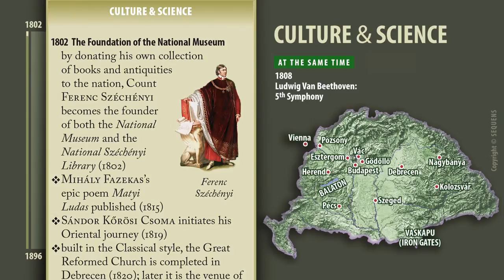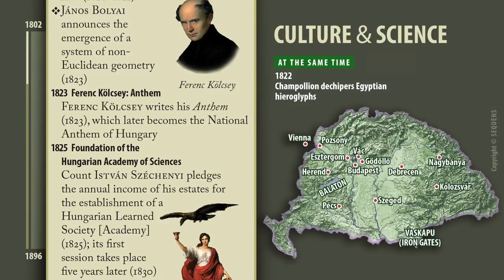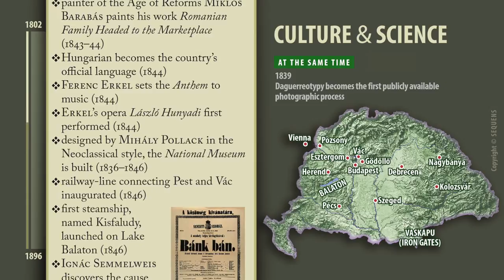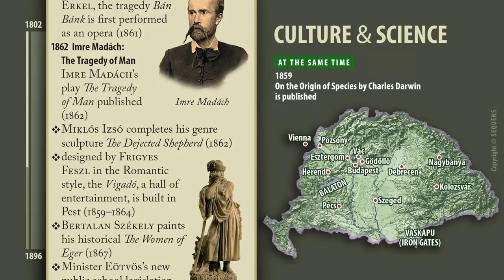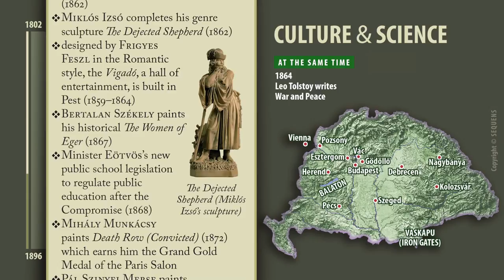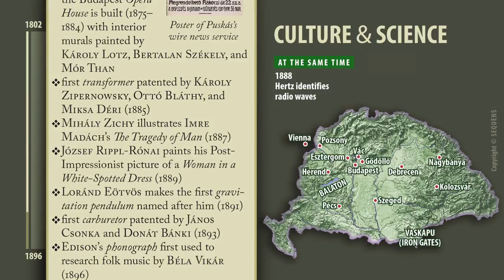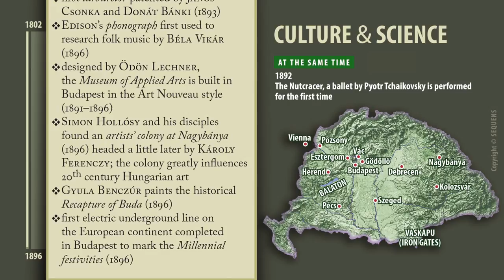Hungarian History | Culture & Science | 1802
Hungarian History | Created based on the SEQUENS Method
Edited by Andras Viragvolgyi